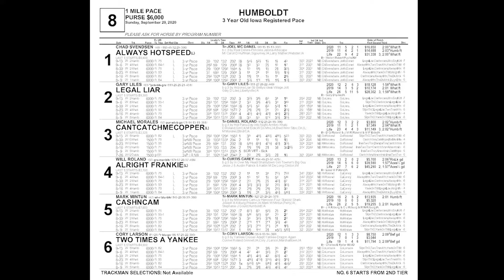Sept 20 2020 Humboldt Race Eight